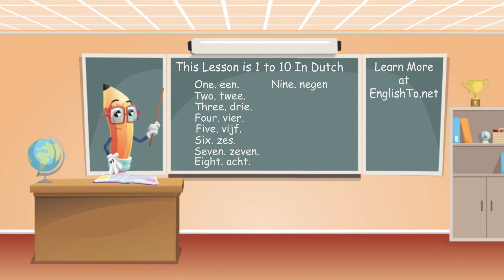Learn Dutch - Numbers 1 to 10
Learn how to speak Dutch starting with numbers one to ten.
one. een.
two. twee.
three. drie.
four. vier.
five. vijf.
six. zes.
seven. zeven.
eight. acht.
nine. negen.
ten. tien.